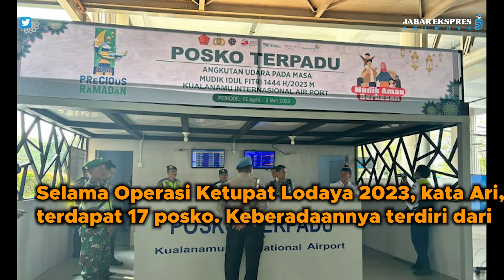Amankan Lebaran, Ratusan Personel Disiagakan, Disebar di 17 Posko